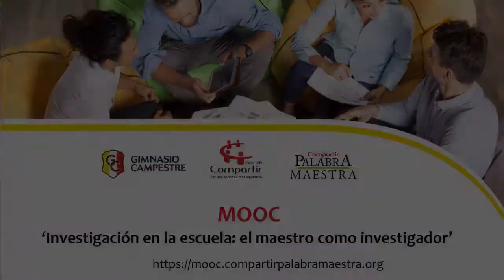'Investigación en la escuela: El docente investigador', por Carolina Ferro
Alejandro Sánchez, jefe de Medios, Información y Tecnología del Gimnasio Campestre, en Bogotá, Colombia, hace extensiva la invitación para que los educadores se inscriban y realicen el curso virtual y gratuito 'Investigación en la escuela: El docente investigador' que se realizará en alianza con la Fundación Compartir.